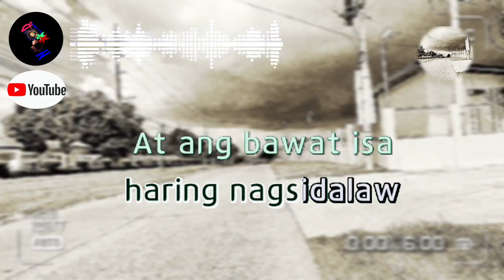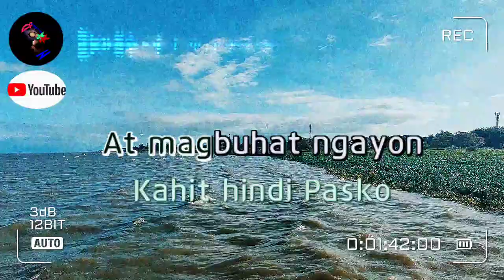Ang Pasko Ay Sumapit - Tradisyunal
Pamaskong Karaoke